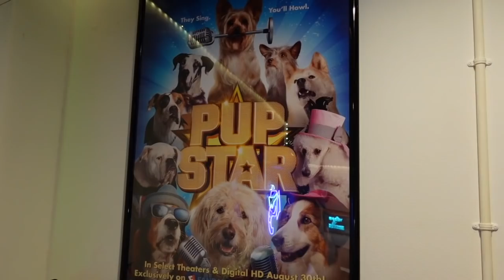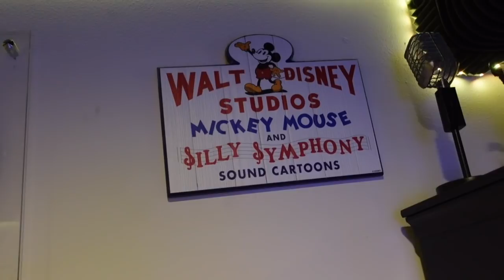Full Studio Tour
For a chance to win one of 2 Disney gift cards, 1 $50 gift card and 1 $100 gift card Download Disney Emoji Blitz using my link on your mobile device or tablet
Download using my link above, screenshot yourself scoring 1,000,000 points or more and tag me on Twitter or Instagram for a chance to win the $50 (IF ON INSTAGRAM TAG THE IMAGE) @brianhullsvoice and screenshot your homepage at level 50 or higher for the chance to win the $100 Gift Card!  Winners will be picked on April 4, 2022! Disney Emoji Blitz YouTube Channel

Jam City and Walt Disney Company are not sponsors of this giveaway